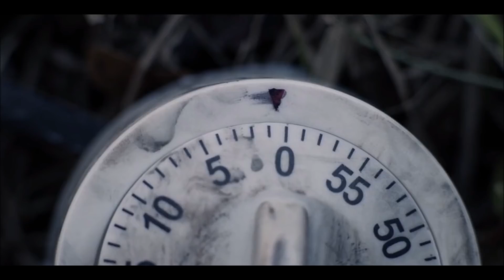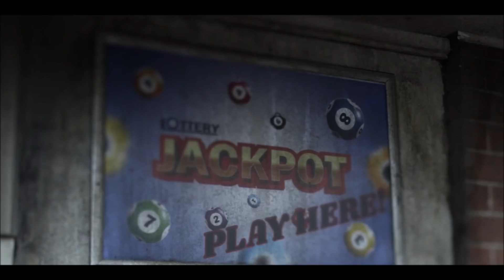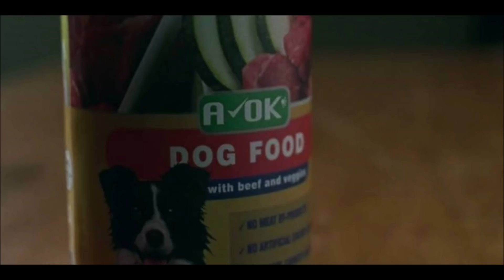The Walking Dead Season 10 Episode 19 Easter Eggs Callbacks & Connections - How Many Did You Miss?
Spoiler warning for TWD shows & comic. We discuss, share, highlight, breakdown, review, recap, analyze, and theorize about TWD 10x19.